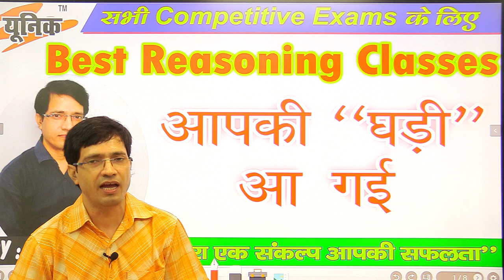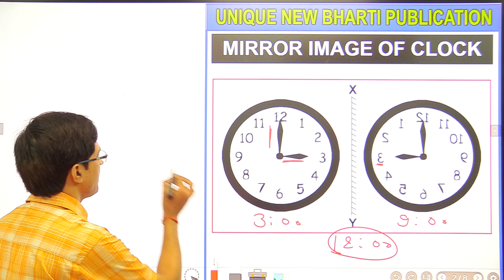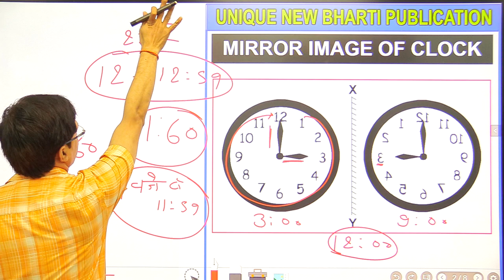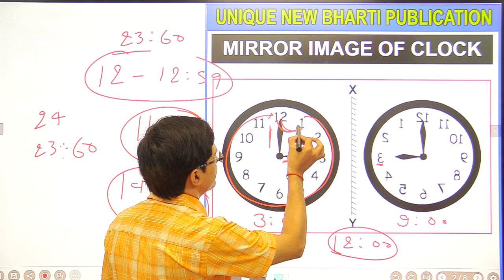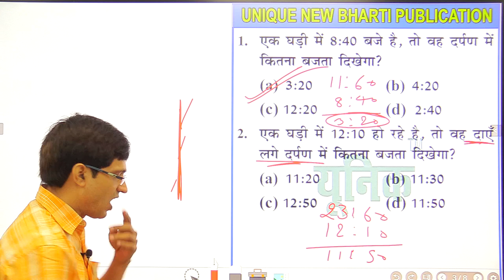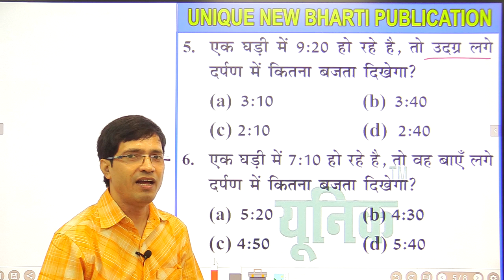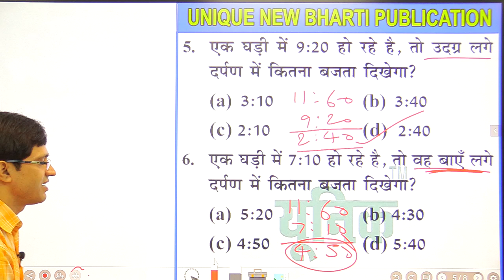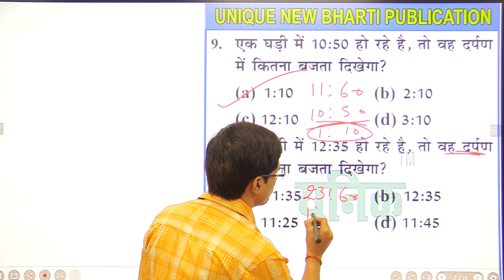आपकी "घड़ी" आ गई ||CLOCK MIRROR IMAGE ||PART-05 ||मेरा एक संकल्प आपकी सफलता ||BY SUKESH SIR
CLOCK MIRROR IMAGE ||आपकी "घड़ी" आ गई ||PART-05 ||मेरा एक संकल्प आपकी सफलता ||BY SUKESH SIR ||BEST REASONING CLASSES ||MOST IMPORTANT CHAPTER FOR ALL COMPETITIVE EXAM ||

आपकी "घड़ी" आ गई। इस वीडियो के माध्यम से सर ने Exam में Mirror Image of Clock से पूछें जाने वाले प्रश्नो को कम से कम समय मे कैसे हाल कर सकते हैं simple trick के साथ Question discuss किया है। सर ने कुछ ही समय मे ज्यादा से ज्यादा question concept के साथ बताया है।

 DEFENSE || MANAGEMENT || and OTHER EXAMS

UNIQUE  NEW BHARTI PUBLICATION  brings Best Reasoning Classes by Sukesh sir. On this channel "Sukesh Sir'' will be discussing Reasoning subject for competitive exams like BANK, SSC, RAILWAYS, DEFENSE, MANAGEMENT and other exams.

Through this channel, he will discuss complete reasoning topics, tricks strategy, previous year question for competitive exams.